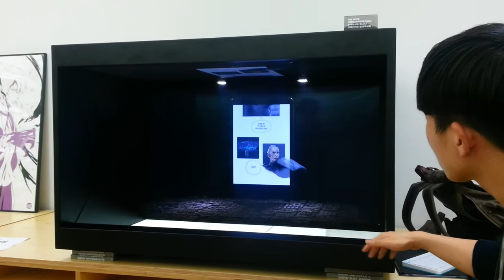interaction hologram showcaseNAVER WEB TOON2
홀로그램쇼케이스를 제작하여, Ipad의 목업제품에 영상을 mapping하고, leap motion으로 영상을 스크롤할수 있도록 개발된 제품입니다.